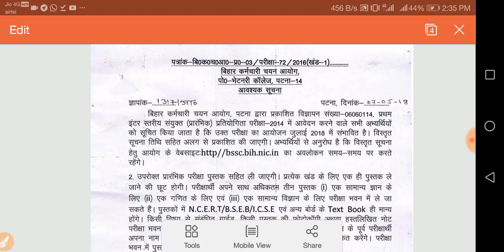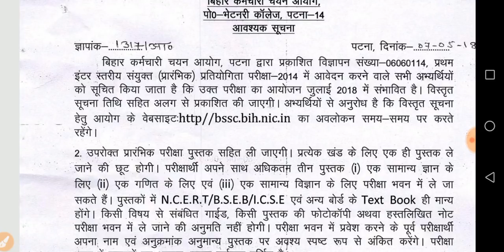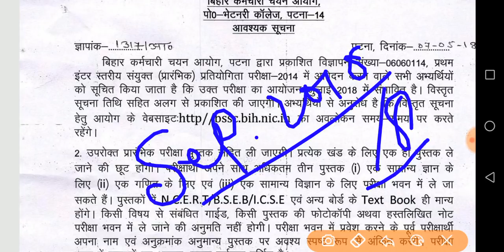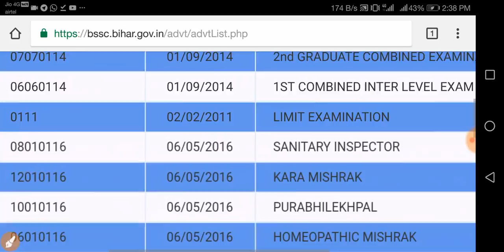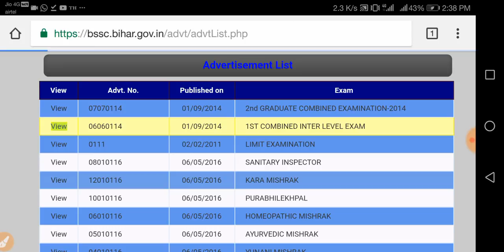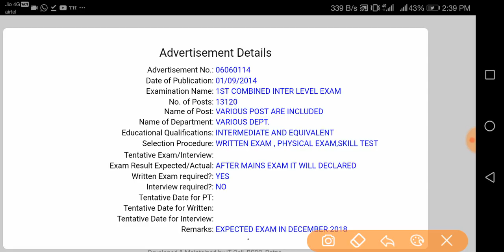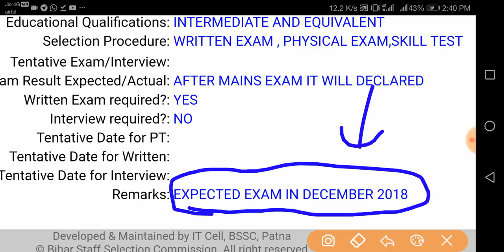Official Update: Bihar SSC Intermediate level 2014 Exam || BSSC Inter Level Exam date Out 2018 .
Hello Dosto !
I will always work hard to provide you quality content on EDUCATIONKEY86 & consider your valuable feedback to make Better.

Education Key86

आवश्यक सुचना
2018 के पुरे  करेंट अफेयर्स के लिए गूगल प्ले स्टोर से  telegram app join करे और सर्च करे Education Key 86 और ग्रुप join करे वही पर आपको सभी current affairs  मिल जाएगी आप telegram के एप्प को गूगल प्ले स्टोर से डाउनलोड करे